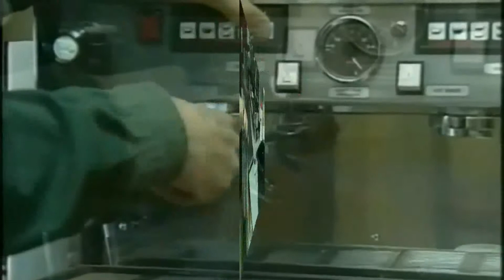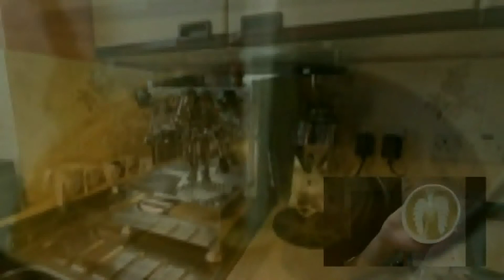cafe couture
uploading info about coffee into the cyber-brain of an android barista